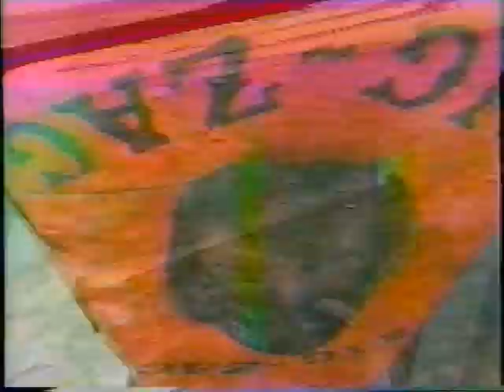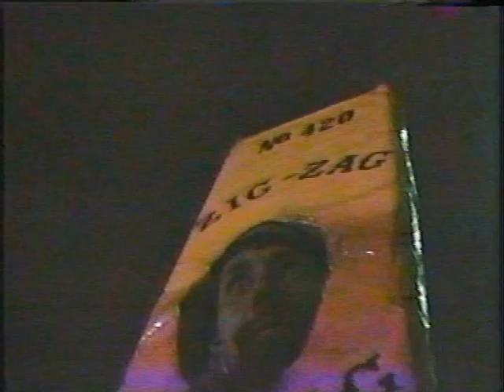Z.Z.S. at Boat Day in Bay City 06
The Zig Zagular Spectacular live on location in Bay City for BOAT DAY 2006. Hung out at the ROACHE BAR and then it rained.